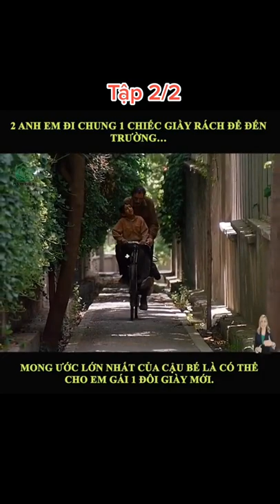review phim - 2 ae đi chung